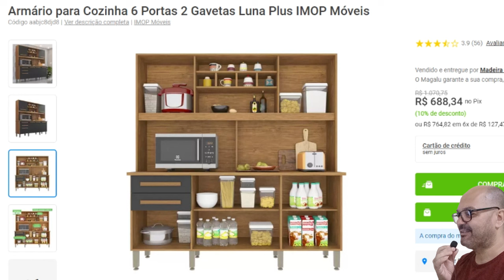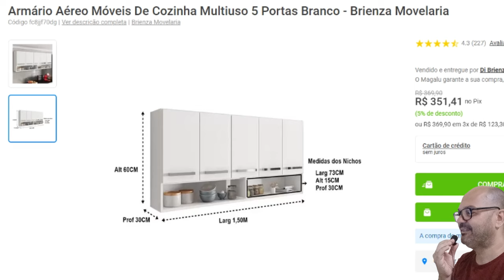MAGAZINE LUIZA OFERTAS DE HOJE 2024 OFERTA DO DIA ARMARIO DE COZINHA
OFERTA DO DIA ARMARIO DE COZINHA  MAGAZINE LUIZA OFERTAS DE HOJE 2024
Se você está Procurando por armário de cozinha aqui neste vídeo tem uma seleção com os melhores preços e condições confira!
Neste vídeo, vou mostrar os melhores preços de armários de cozinha que encontrei hoje, conforme os pedidos do nosso canal.

Compartilhar vídeo -

Pesquisas relacionadas:
ofertas de armario de cozinha magazine
magazine luiza armario de cozinha itatiaia
magazine luiza cozinhas moduladas
armario de cozinha pequeno
magazine luiza cozinhas planejadas
magazine luiza armario de cozinha colormaq
magazine luiza cozinha itatiaia belissima
armario de cozinha de parede
armário de cozinha

Este vídeo é de pesquisa dos melhore preços das melhores lojas.
Os preços podem mudar a critério das lojas.

Vídeos novos todos os dia com as melhores ofertas do dia das melhores lojas: Lojas Americanas, Casas Bahia, Magazine Luiza e mais...
Confira aqui no canl do YouTube.

VOCÊ ASSISTIU O VIDEO OFERTA DO DIA ARMARIO DE COZINHA  MAGAZINE LUIZA OFERTAS DE HOJE 2024
CMNASCIMENTO